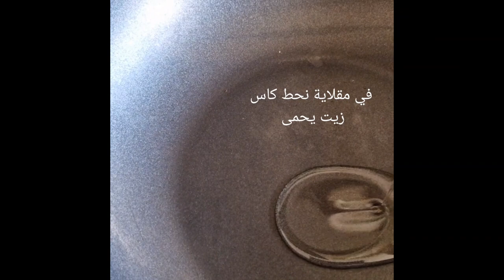شيخ محشي اقتصادي باسهل طريقة للطلاب المدارس و اذا عندك ضيق الوقت من عندي راح تاكلوه في أسرع وقت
شيخ محشي باسهل طريقة
اذا كان لديك عمل و اشتهيت شيخ محشي اقتصادي و مذاق لا يقاوم هنا ا#views لطريقة